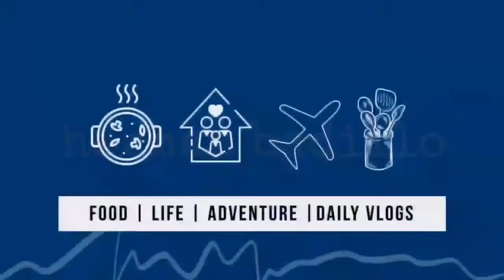The Preparation | Herman Badillo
The Preparation Of Champeyni Menu

Facebok Account:Herman Badillo Official